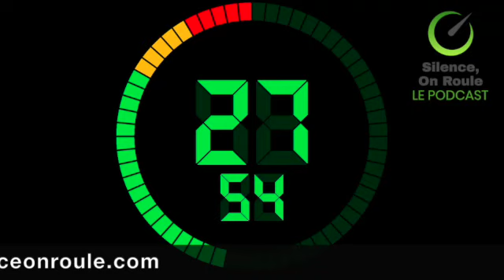Connaitre son auto en 60 secondes top chrono -Capsule 5- Danger des BRCC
Est-il dangereux pour la batterie d'utiliser une borne à recharge rapide ?